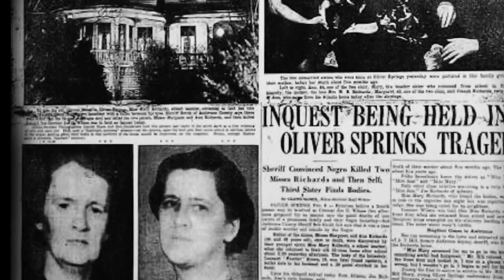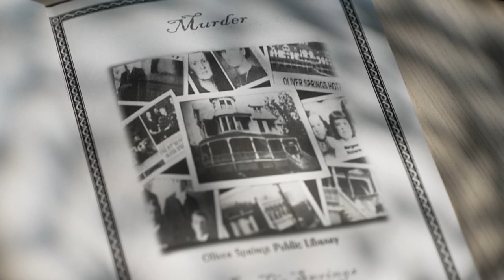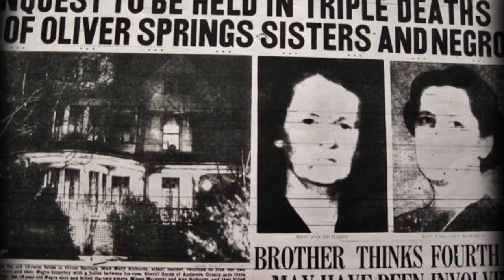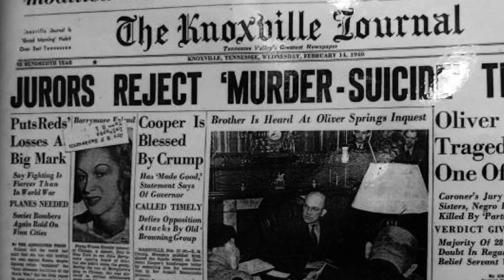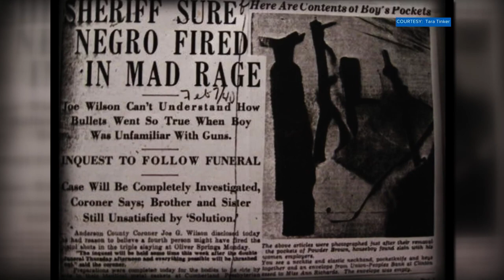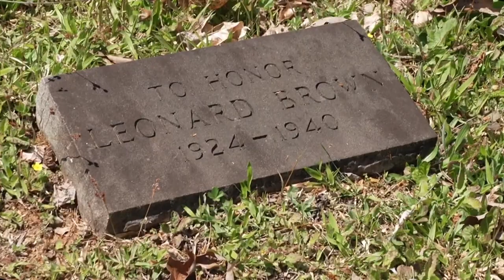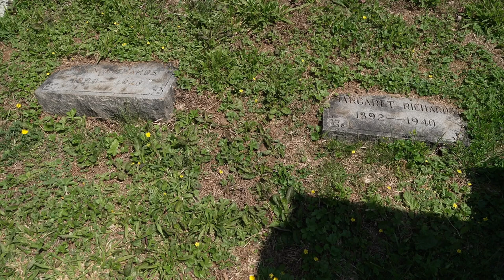Appalachian Unsolved: Murder in the mansion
Police and amateur sleuths suspect a gunman killed Ann and Margaret Richards in their Victorian mansion Feb. 5, 1940. Then, 16-year-old Powder Brown was killed.